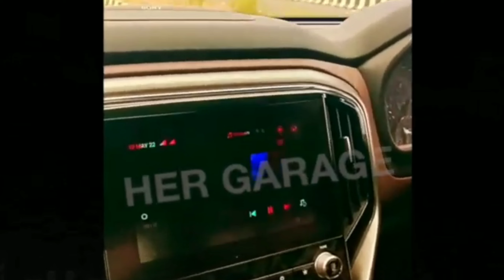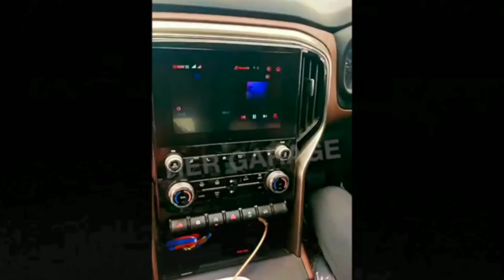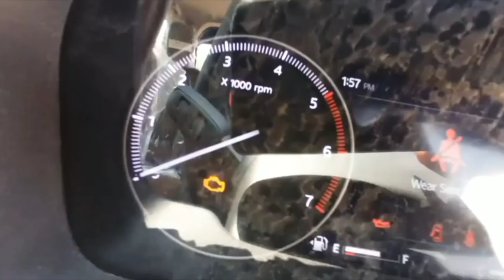MAHINDRA SCORPIO N interior fully revealed🔥🔥. बड़े बाप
video credit  - @hergarage

Here you will get all the latest news about car and bikes and much more things.

बड़े बाप aa rhe h on 27th June 2022

The BIG DADDY of all SUVs

_________THANKS

_________________FOR

_____________________WATCHING